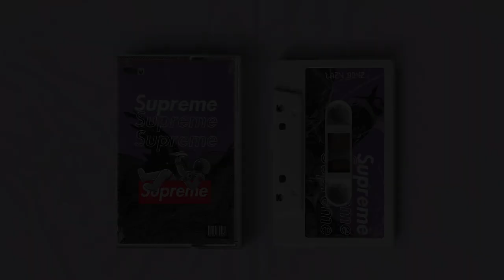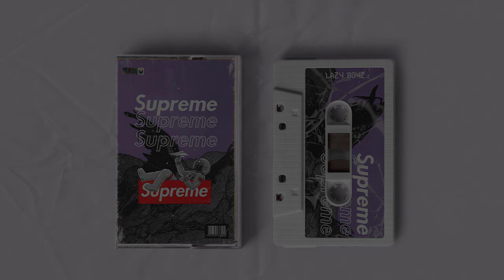[FREE] 🎴 Pyrex Whippa x SouthSide Type Beat - ORBIT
Give me Credit @ (prod. Kelvin X & Tizzle & Shavey Deal)

 *Tags IGNORE*